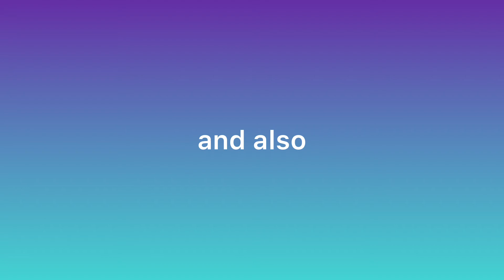My first video